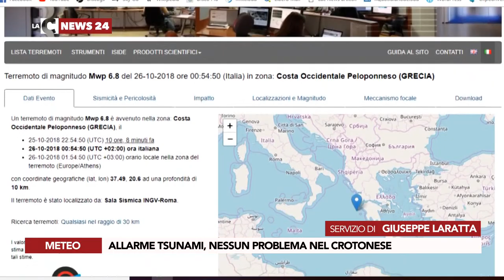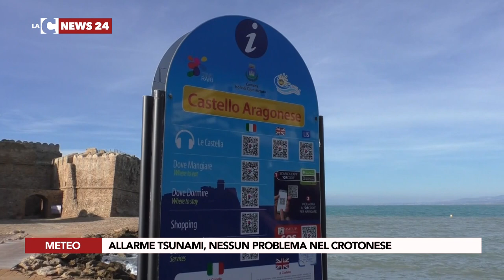ALLARME TSUNAMI, NESSUN PROBLEMA NEL CROTONESE